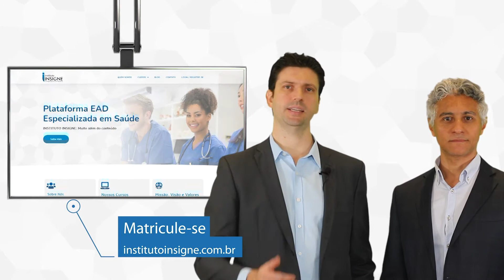TEASER V - ENUCLEAÇÃO ENDOSCÓPICA DA PRÓSTATA - Dr. Daniel e Dr. Ailton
Com um time que conta com as principais referências do país na técnica, com ampla experiência na realização e ensino da enucleação endoscópica da próstata e disfunções miccionais, desenvolvemos um programa único e inovador, focado nas competências que realmente devem ser adquiridas pelo aluno.